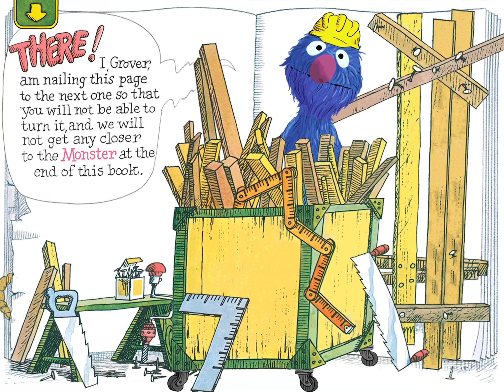All right! All right! ALL RIGHT!!!